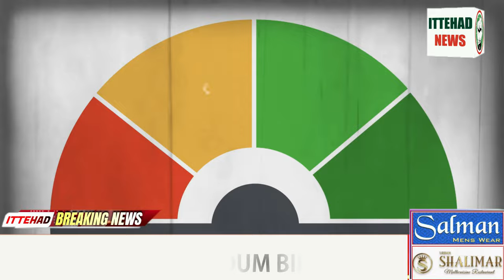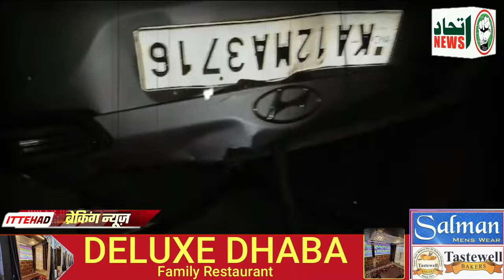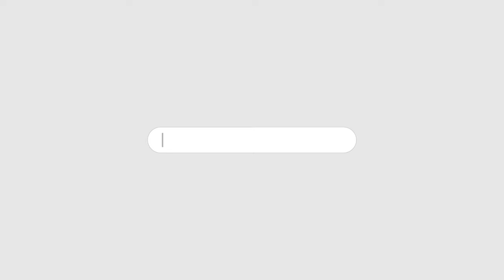ITTEHAD NEWS | BELGAUM NEWS | - SADAK HADSE ME 6 AFRAAD ZAKHMI ..!!